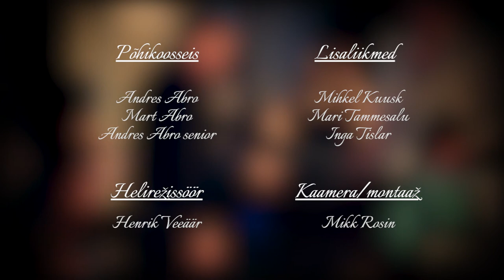Vennad Abrod "Hurm" esitluskontsert 2015 OSA 1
Kontsertsalvestus 2x30min osa 1

Põhikoosseis
Andres Abro
Mart Abro
Andres Abro senior

Lisaliikmed
Mihkel Kuusk
Mari Tammesalu
Inga Tislar

Helirežissöör - Henrik Veeäär
Kaamera/montaaž - Mikk Rosin

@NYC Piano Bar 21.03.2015